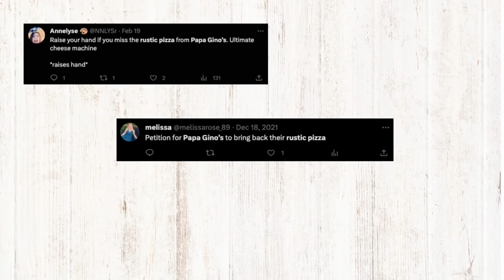The Rustic Is Back!!